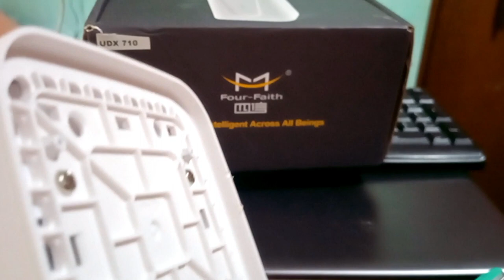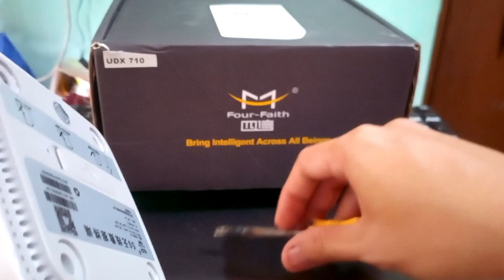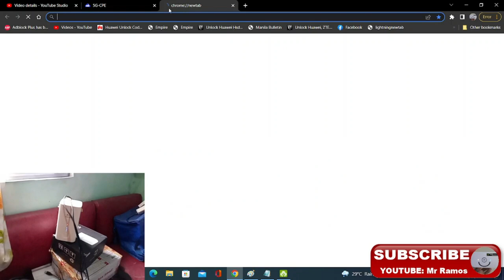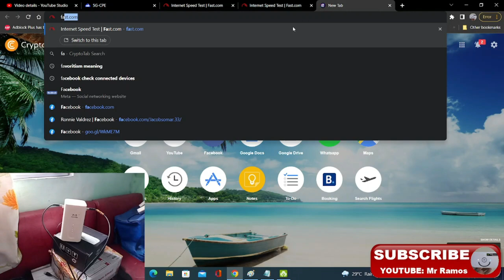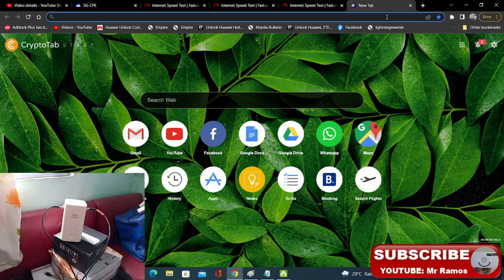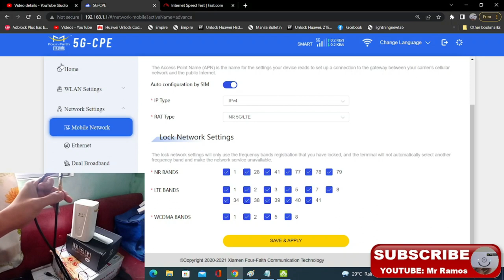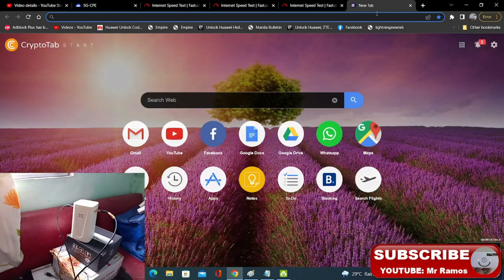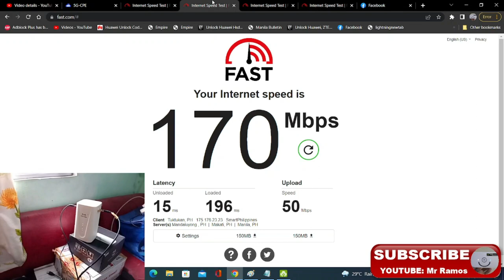Four faith UDX 710 modify